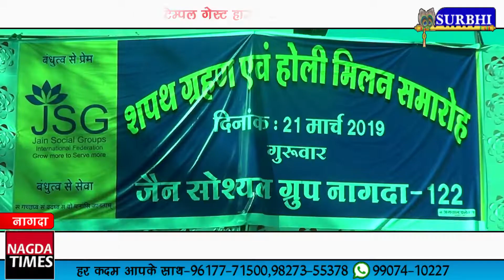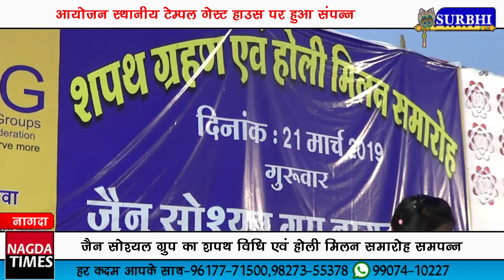शपथ विधि एवं होली मिलन समारोह हुआ संपन्न